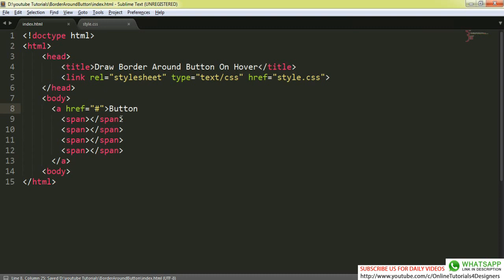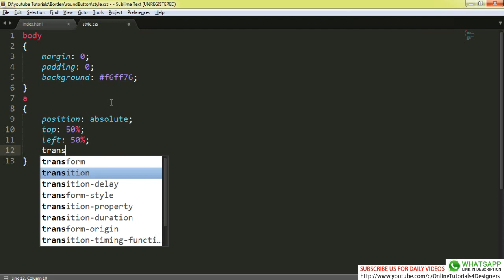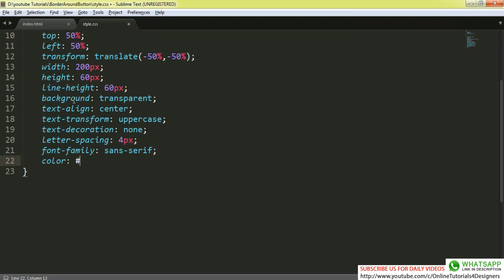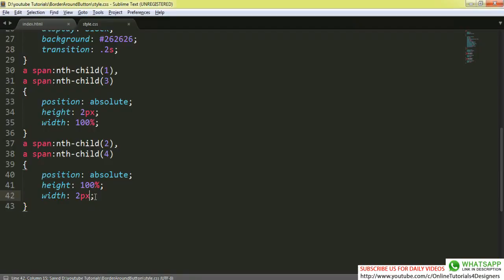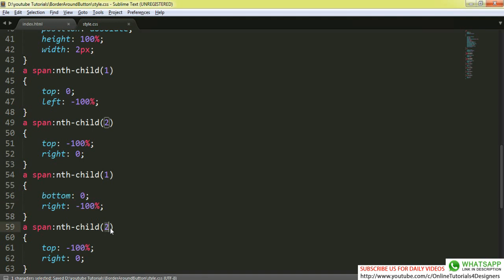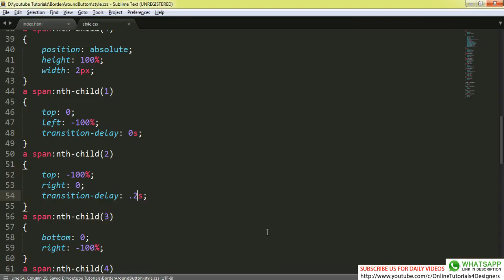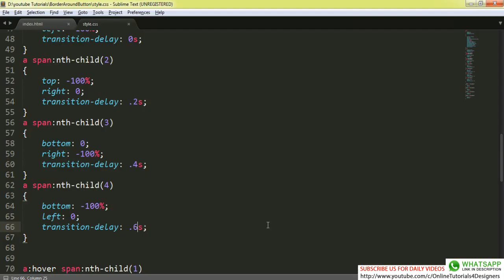Border Around button when hover - Css hover effects - How to create animated border with css